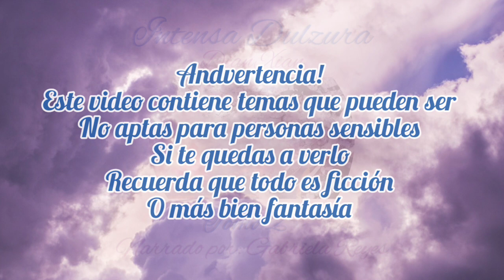Intensa Dulzura Tomo 2 Capitulo 13 (Parte 1)